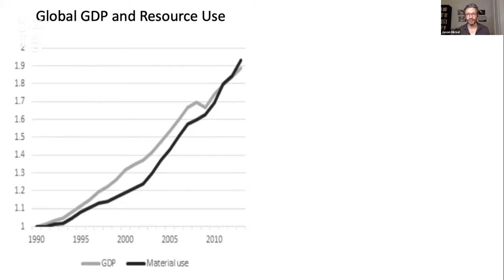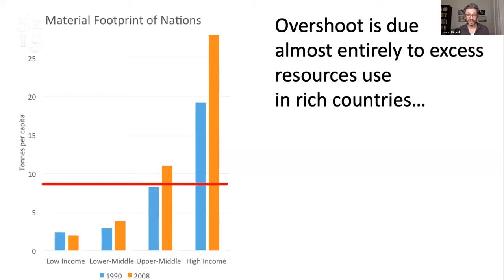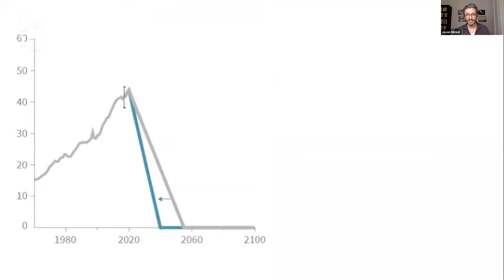Jason Hickel - Less is more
, first minutes removed to get right in to critisism of capitalism and growthism.

Info from the original:
Jason Hickel is an economic anthropologist, Fulbright Scholar, and Fellow of the Royal Society of Arts. He is originally from Swaziland and spent a number of years living with migrant workers in South Africa, studying patterns of exploitation and political resistance in the wake of apartheid. He has authored three books, including most recently The Divide: A Brief Guide to Global Inequality and its Solutions. He writes regularly for the Guardian, Al Jazeera and Foreign Policy, serves as an advisor for the Green New Deal for Europe, and sits on the Lancet Commission for Reparations and Redistributive Justice. He lives in London.

5x15 brings together five outstanding individuals to tell of their lives, passions and inspirations. There are only two rules - no scripts and only 15 minutes each.